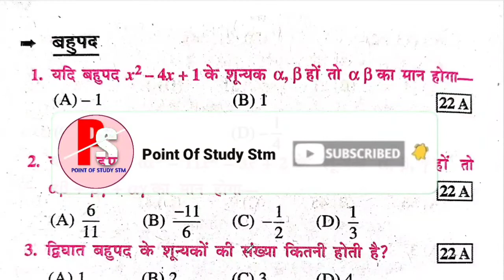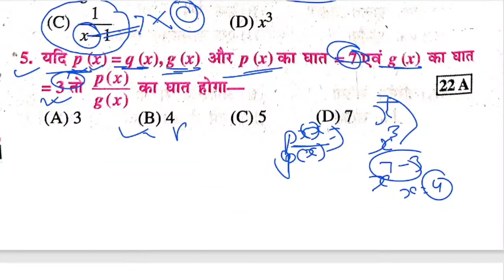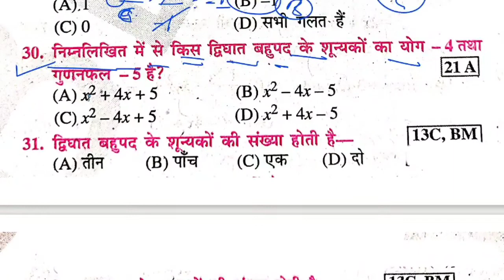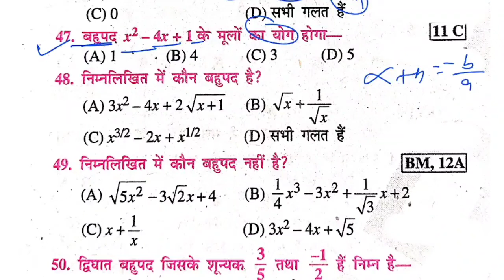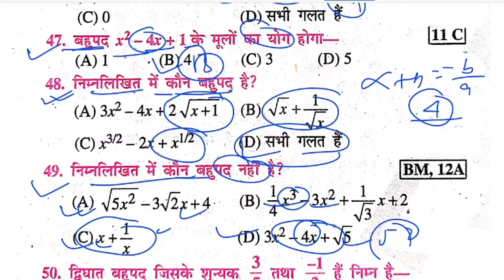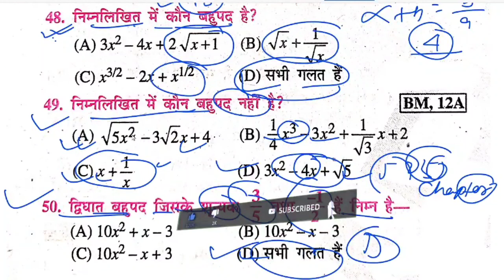Bihar board class 10th model paper 2023 | Class 10 math chapter 2 | polynomials objective question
👇 Class 10  math exam 2023
👇 Bseb class 10 math chapter 2
⚡ Class 10 math chapter 2 polynomial

👉 Note:- किसी भी एक ग्रुप में ज्वाइन होजाये नहीं तो ग्रुप से निकल दिया जायेगा 👇👇👇

Bseb class 10 mathematics chapter 2
Bseb class 10 math model paper 2023
Sahil SiR
Bseb class 10 social maths model paper 2023
Class 10 maths chapter 2 objective question
Bseb class 10 math important objective question
Polynomial objective question
Bahupad vvi objective question
👍👉 मैट्रिक बोर्ड परीक्षा 2023
➡️ गणित (Math) Objective Question
Class 10 bahupad chapter objective question
Bahupad chapter objective question
Class 10 math bahupad